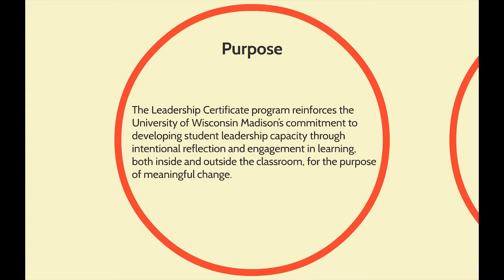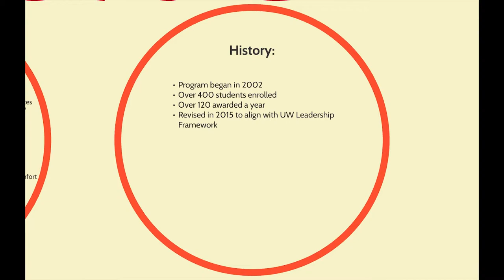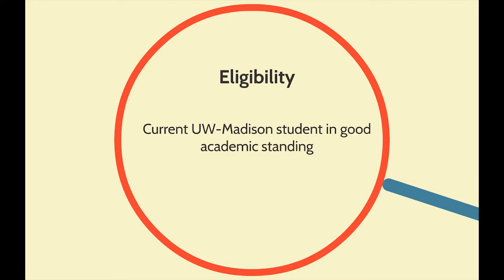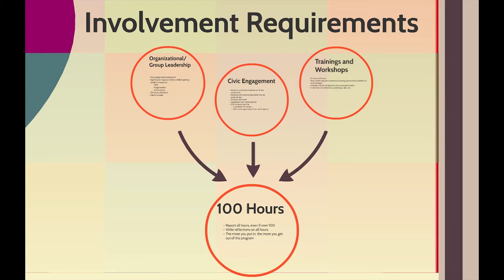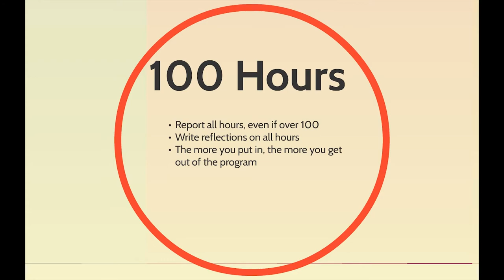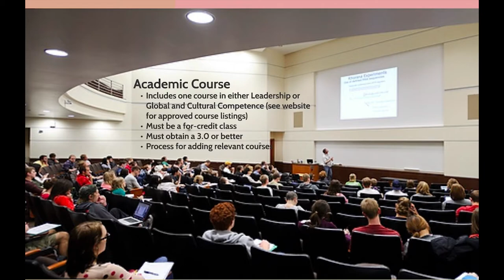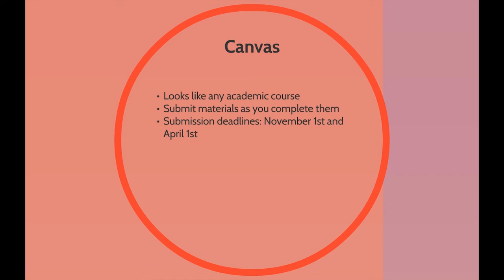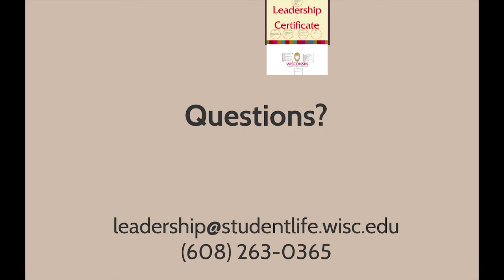Leadership Certificate Online Information Session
Leadership Certificate Online Information Session. Information and Introduction to the UW-Madison Leadership Certificate Program.